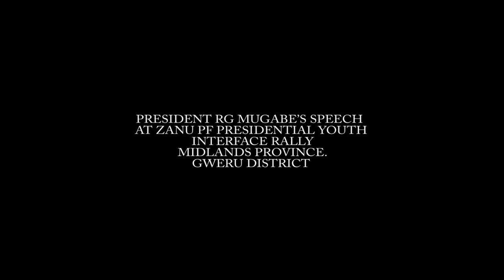One Of Former Zimbabwean President Robert Mugabe's Last Rally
In President Mugabe's speech at Zanu PF presidential youth interface rally Midlands Gweru